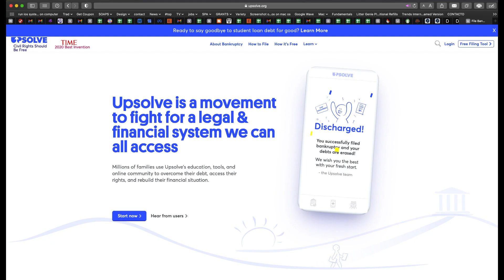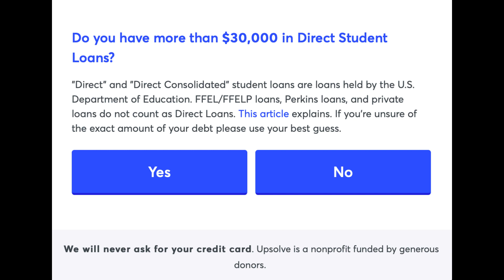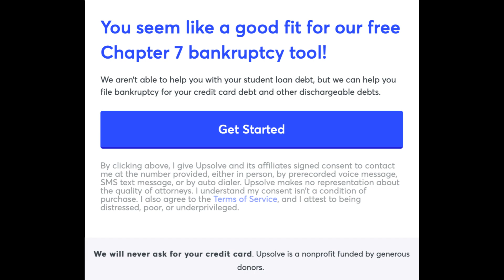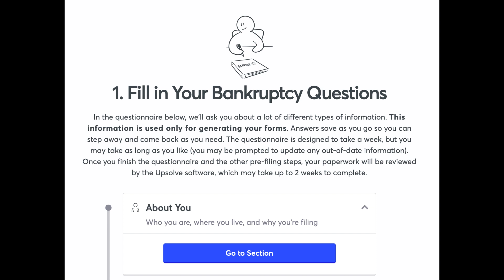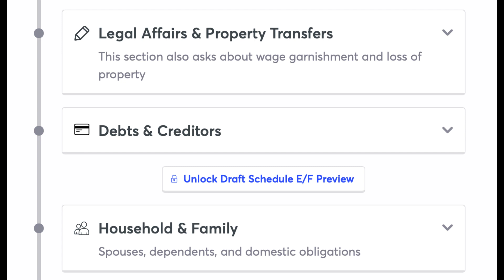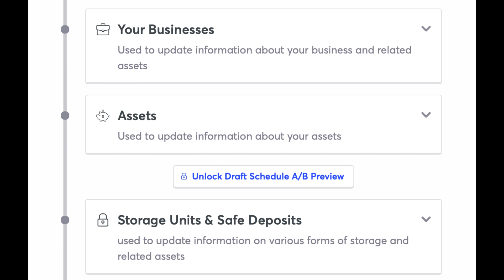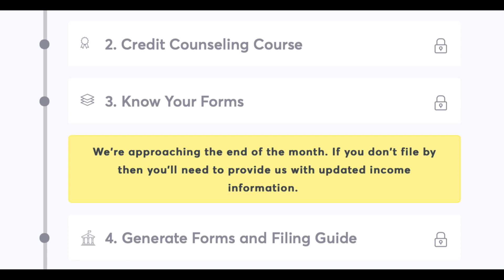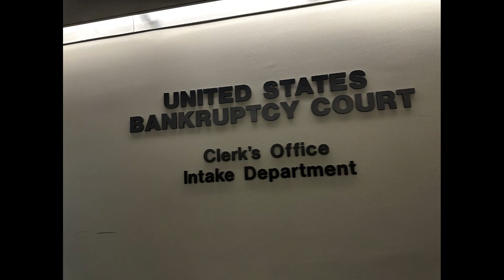Cómo declararse en quiebra capítulo 7 sin un abogado, gratis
No deje que los honorarios del abogado le impidan el nuevo comienzo que necesita.

Aprenda cómo declararse en bancarrota sin un abogado y ahorrar miles.

Declararse en quiebra es el nuevo comienzo que tanta gente necesita. Sin embargo, el hecho trágico es que muchos no pueden permitirse el alto costo de declararse en bancarrota del capítulo 7. Echa un vistazo a la aplicación Upsolve para reducir sus costos de bancarrota y presentar sin un abogado.

Proceso para declararse en bancarrota capítulo 7 paso a paso.

Soy traductora & diseñadora gráfica & mamá de gatos en Beverly Hills (como en la serie de los 90) en California desde hace más de 13 años. Si necesitas ayuda con traducciones de tus papeles, cobro $30/pagina, si quieres mandame un email [airam [at] airamcordido.com o airam [at] chicas-translations.com] y te ayudare con eso puedes checar mi pagina web con mi info y o ☎️ WhatsApp + 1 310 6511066

Emprendedora | Empresaria | Traductora-intérprete inglés-español-francés | Gestora de proyectos | Coach dialectal y fixer-productora | Diseñadora gráfica.

Tienda de regalos y personalización, envío/entrega para todos 🛍🎁✈️🌍.
¡Envíame tu diseño o foto y te ayudo a personalizar tu camiseta favorita tu cartera o tu botella de agua! Te ayudo a ponerlo en franelas, jerséis, chaquetas, zapatos, ¡donde y como quieras!
El 100% de lo recaudado va destinado a mascotas rescatadas. 🐈🐩🐕
APA: Ayuda para animales de compañía

Descargo de responsabilidad: Ninguna información contenida en el canal/vídeo/contenido constituye una garantía sobre el resultado de un procedimiento judicial o de cualquier asunto o decisión que se vaya a llevar a cabo.